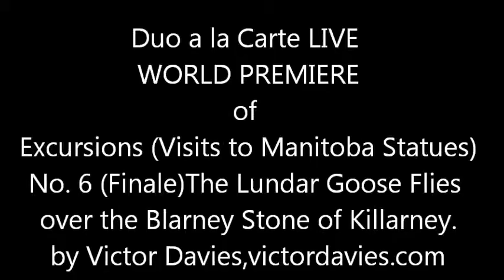The Lundar Goose flies over the Blarney Stone of Killarney music video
Duo a la Carte (Julie Husband, baritone saxophone and flute, and Heidi Peters, piano) LIVE in Concert perform Victor Davies' Excursions (Visits to Manitoba Statues) No. 6 The Lundar Goose flies over the Blarney Stone of Killarney.